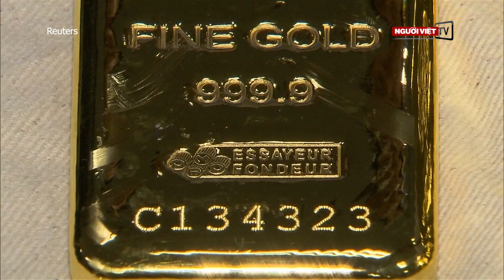Nhu cầu vàng trên thế giới trong năm 2018 tăng 4%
Nhu cầu vàng trên thế giới trong năm 2018 tăng 4%, lên đến 4,345.1 tấn so với năm 2017, theo số liệu mới nhất từ Hội Đồng Vàng Thế Giới (WGC). Phần lớn mức gia tăng này là do ngân hàng trung ương các quốc gia đã mua 651.5 tấn, tức nhiều hơn 74% so với năm 2017.